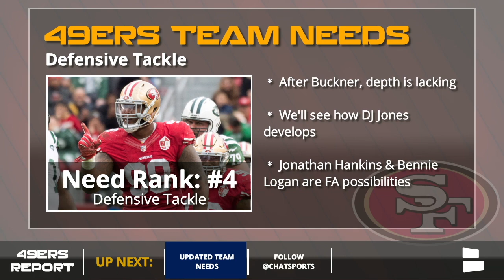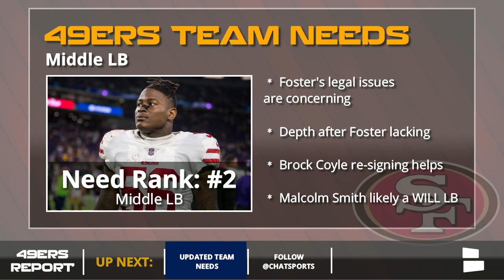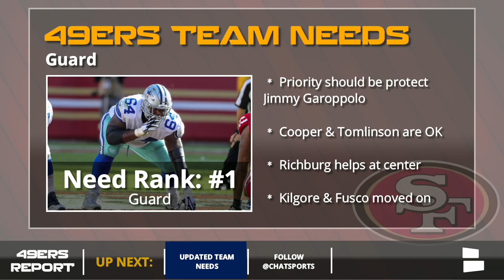San Francisco 49ers Updated 2018 Team Needs - Post Free Agency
The heat of the NFL's free agency period is over, and the San Francisco 49ers have made some key signings including Weston Richburg, Jerick McKinnon and Richard Sherman. Host Cam Rogers breaks down his updated list of 49ers team needs in post free agency.

Here's the full list of 49ers team needs:
Defensive Back
Defensive Tackle
Edge Rusher
Middle LB
Guard

This edition of the 49ers Report is presented by Man Crates - these are great gifts that guys love made in a wooden crate. Check out their wide selection - including customized barware, the protein crate and the bacon crate - on their

49ers Report can be watched LIVE on Facebook Live on the San Francisco 49ers by Chat Sports